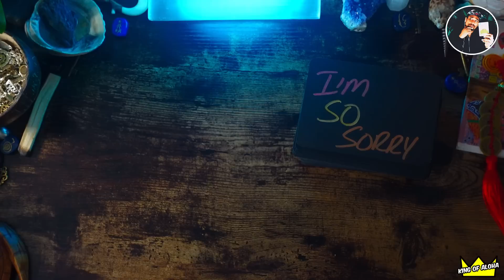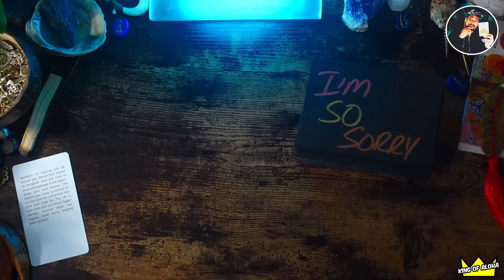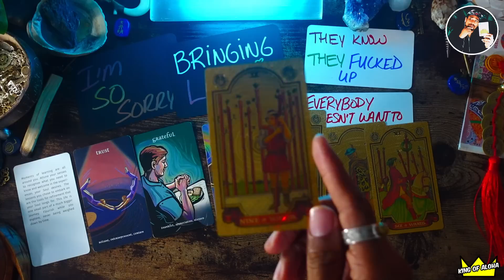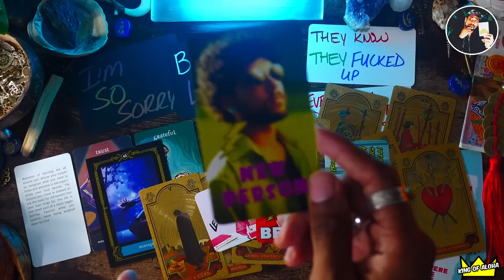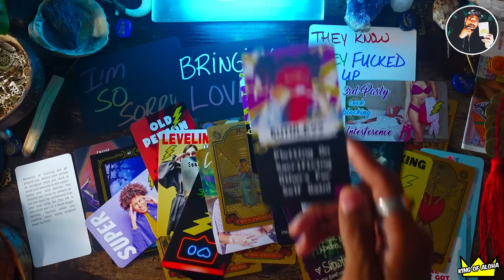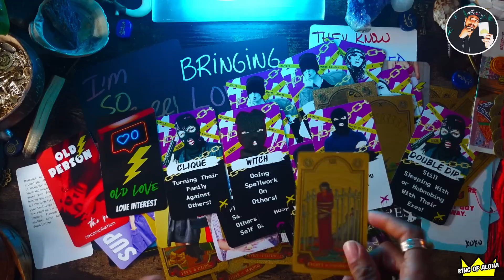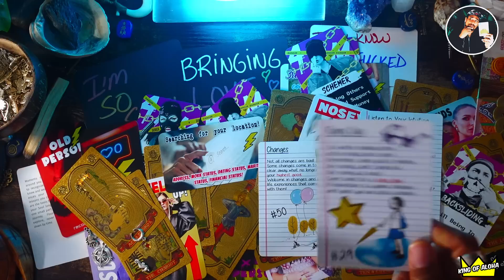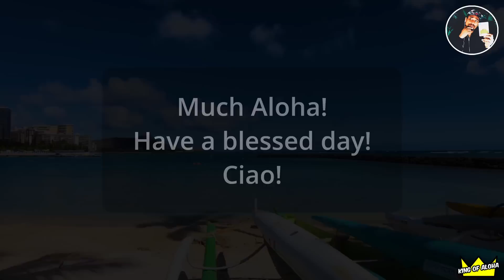This Reading Turned Out CRAZY……TRIGGER WARNING!⛔️⚠️But You Need To Know!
⭐🧿Hi, I’m Joey. These are TIMELESS READINGS channeled for the COLLECTIVE. They may apply to your Past, Present, or Future! Take ONLY what applies and let the rest fly!🔮🧿

CURRENTLY POSTING : Collective Readings

PERSONAL READINGS : I AM NO LONGER OFFERING ANY PRIVATE READINGS